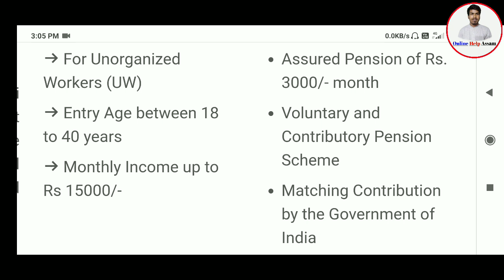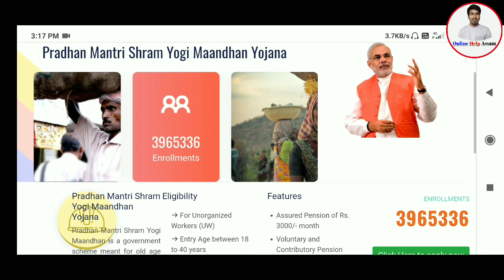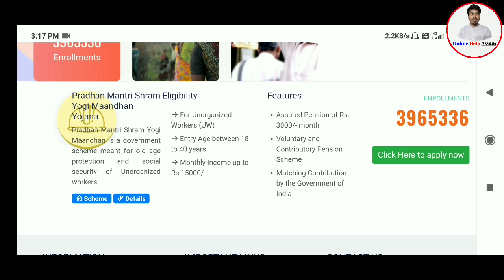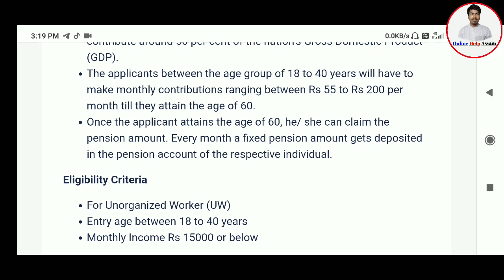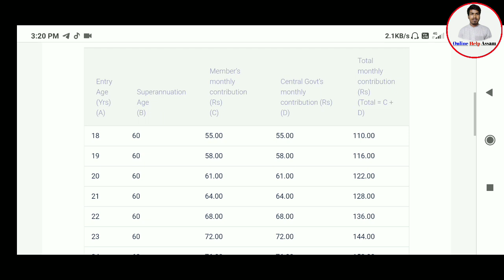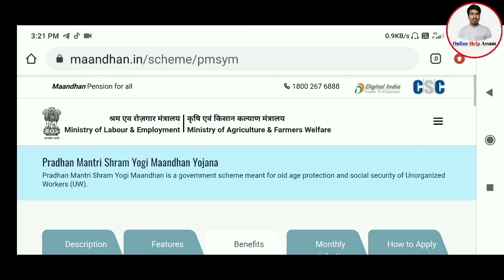How to Apply PM Sharam Yogi Mandhan Yojna//Online Apply Labour Pension Assam//Online Help Assam